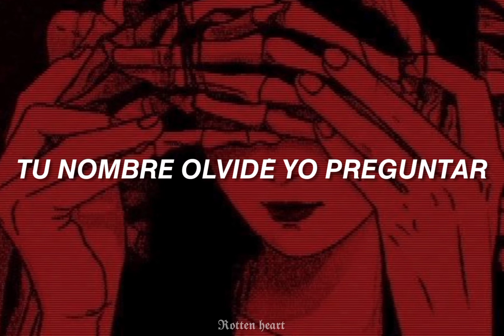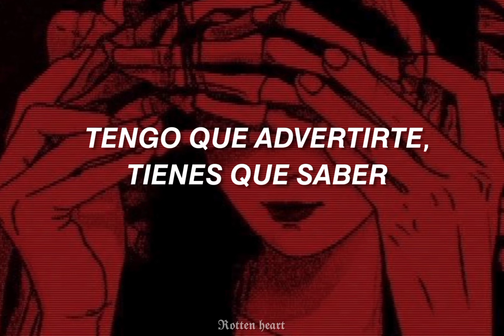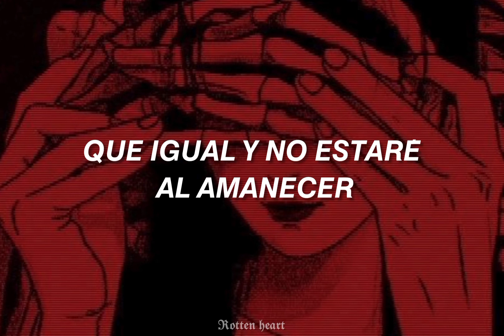Procedimientos para llegar a un común acuerdo- PXNDX [letra]